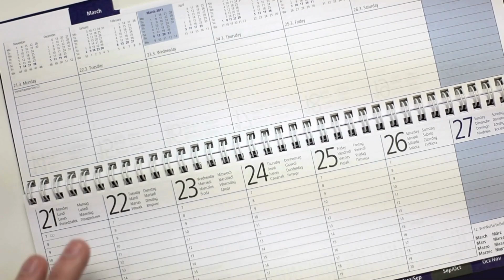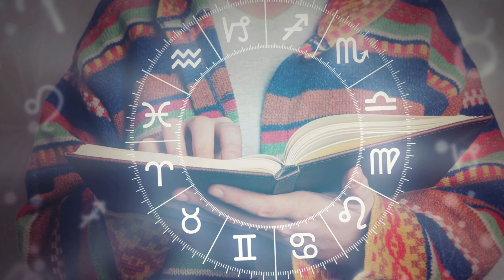How to see Bad Periods of your life through birth chart | Dasha in astrology